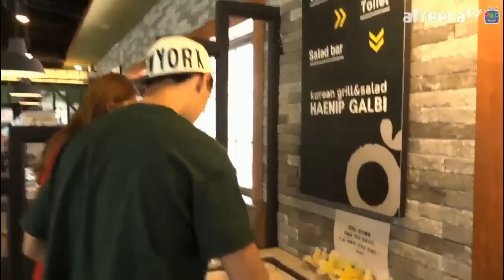밴쯔▼ 핫한걸그룹 '스텔라'를 만나다!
스텔라 앞으로 승승장구하세요!!!